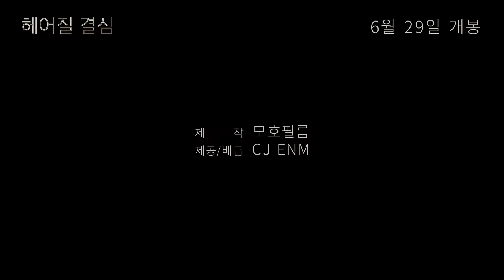Decision to Leave (2022) NEW TRAILER | Director: Park Chan-wook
A detective investigating a man's death in the mountains meets the dead man's mysterious wife in the course of his dogged sleuthing.

Director: Park Chan-wook
Writers: Park Chan-wookSeo-kyeong Jeong
Cast: Tang Wei, Park Hae-il, Go Kyung-Pyo

(original title) Heojil kyolshim
Brazil Decision to Leave
Canada (English title) Decision to Leave
France Decision to Leave
Germany Heojil kyolshim
Hong Kong (English title) 分手的決心
Hong Kong (Cantonese title) 分手的決心
Hong Kong (English title) (alternative title) Decision to Leave